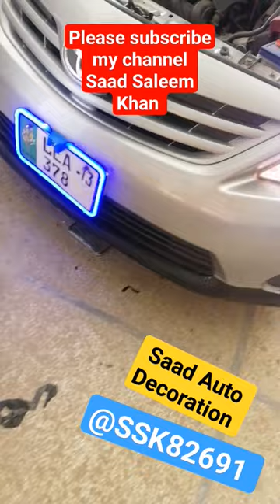Led light, num plates frame led Saad Saleem Khan# #@SSK82691